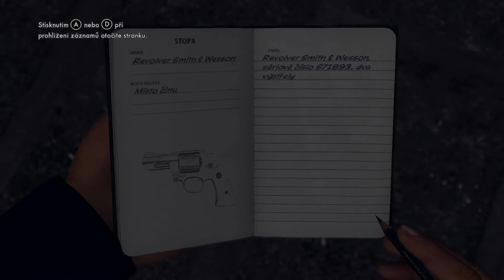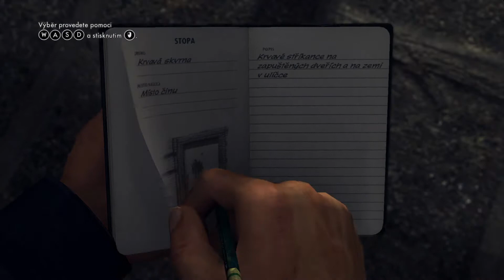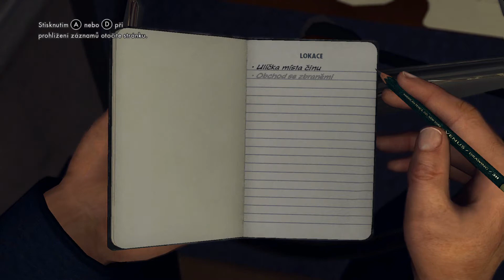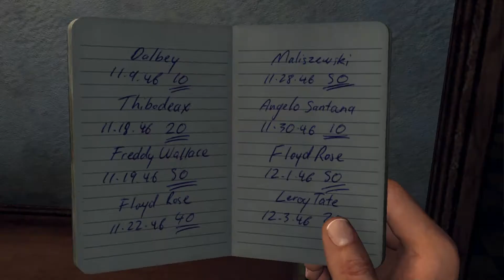L.A. Noire | #1 | Vražda v uličce | CZ Lets Play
Naši novou Let´s Play sérii začneme vyšetřováním vraždy v městské uličce a menší bankovní loupeží.